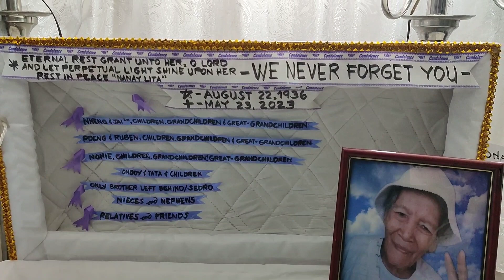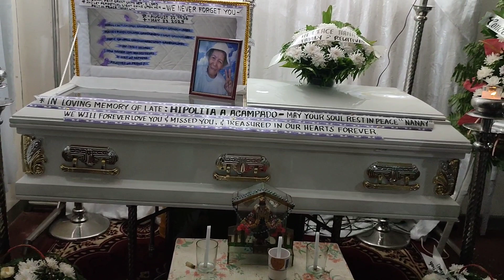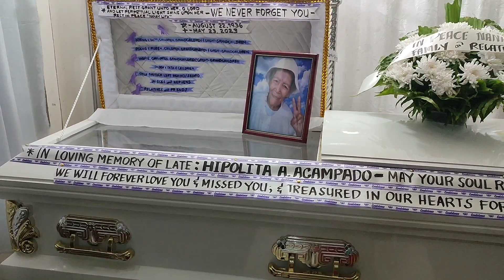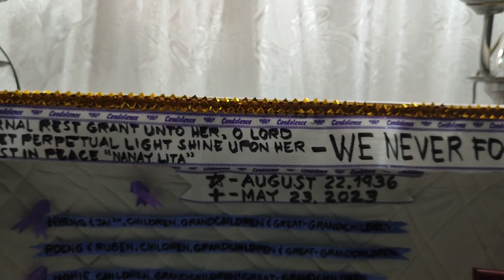MAY YOUR SOUL /REST in PEACE/ NANAY HIPOLITA ABUCEJO *